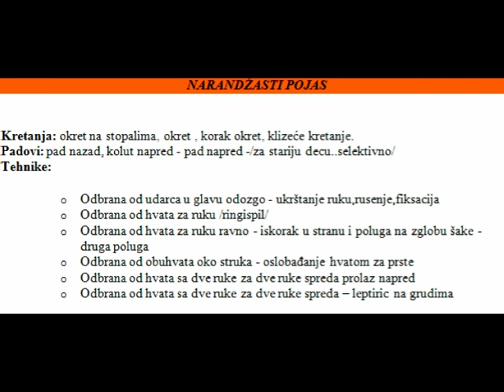Ju Aikido - Children's orange belt,narandžasti pojas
Ju Aikido
Kancho Jočić Zoran
JU AIKIDO
JOČIĆ ZORAN (Jocic Zoran),SOKE 10th DAN Ju Aikido,
Shidoshi Natalija Jočić  7.DAN Ju Aikido
In Aikido he is since 1982 . His first club was "Prvi Vracar" at Belgrade . In first 4 years he had trained with different masters , like Goran Kurnik , Teovanovic Mladen and he get to blue belt , 2 kyu. During the 80's he participate in several seminars by KENJI SHIMIZU (8th DAN) , S. SEKI .
1986. Soke Ljubomir Vracerevic returned from abroad , and from that day till now , Master Jocic stood by him as his student , assistant and trainer . He was among the first who graduated at College for Trainers and Managers in Sport , in Novi Sad .
He worked at WCRA as a trainer , with children from 3.5 year and above , and with adults . His specialty is working with children and he has long experience in this field . He had few clubs :
מכבי "Maccabi" in Belgrade ; this club was a part of a big sport association and officially registered in it's central in Israel . Due to the lack of space for training it stop working. But , in this club few masters were "born" 
- At Sport College , in Belgrade , he run a club for 4 years
- He worked at School for children with damaged hearing for a year
- Today he also work in Club "AS" in Belgrade , with adults
- 2006 he founded club called "DO" -- In his book "FIVE RINGS" , Musashi sad that important thing is DO -- path which man choose to go through life.
Also, he was instructor in Bodyguard school " Vracarevic" which is in IBBSA association ; trained police
Was born 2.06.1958. in Pec , Kosovo and Metohija, Serbia.
FOUNDER JU AIKIDO MARTIAL ART
Tehnike rade glavni asistent Milena Jankovic 2.DAN Ju Aikido,2.DAN Jujutsu,Majstor vladimir Bebac Cvetkovic